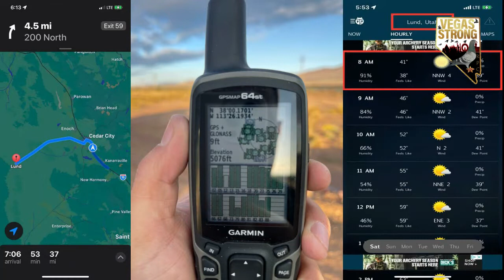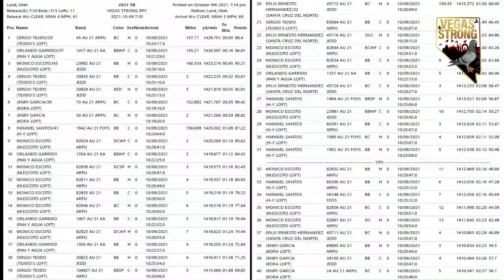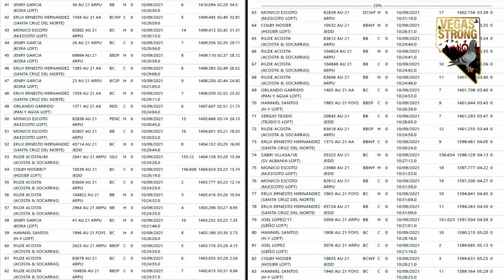150 Miles Official Race | Lund, Utah | Vegas Strong Racing Pigeon Club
Congratulations | Felicidades

Sergio Tejido : 1st | 4th | 5th Place
Orlando Garrido : 2nd | 10th Place
Monico Escoto: 3rd | 9th Place
Jenry Garcia : 6th | 7th Place
Hanniel Santos : 8th Place

And congratulations to all other participants, great race.
Felicidades a todos los participantes, excelente carrera.